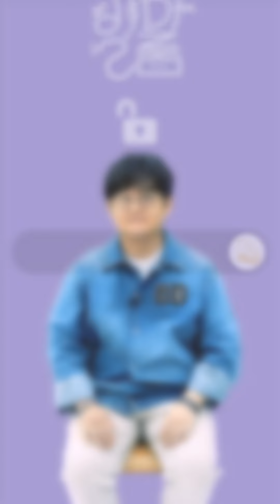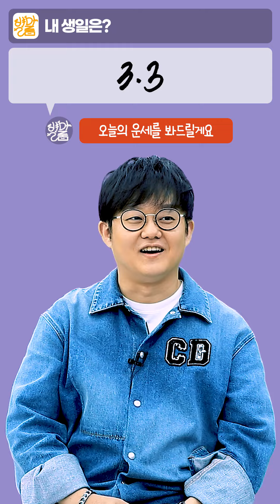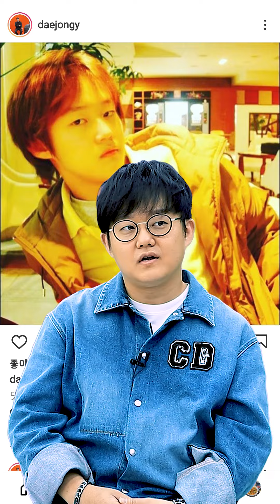[맥밖TV] ENFP가 좀 정신 읎어여 ✨신규강사특집✨ 별.다.줌 ㅣ 유대종편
🎉대성마이맥 신규강사특집!!🎀
이름부터 미용실 방문 횟수까지
별걸 다 말해줌🎶

📝유대종은 잘생겼다 잘생긴 유대종...📝